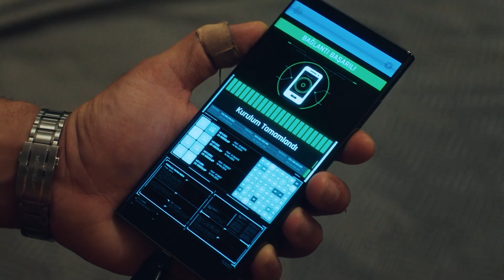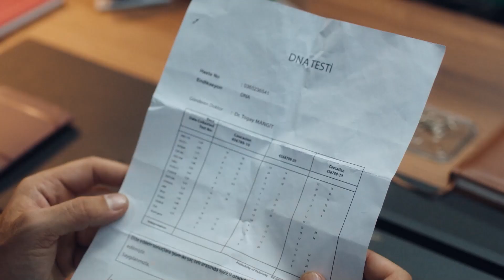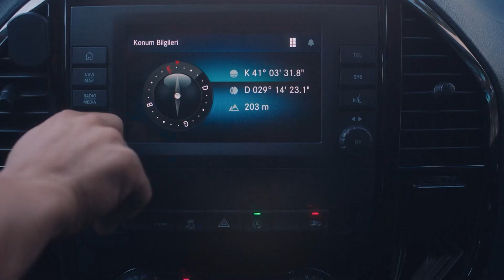How Could You Do This To Me? - Love Undercover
How Could You Do This To Me? YOU ARE DISAPPOINTED

Onur Karasu (Sukru Ozyildiz), a successful agent, has been after Civan Koral (Tugrul Tulek), a diamond smuggler, for months. For this operation, he made Civan's sister Hilal (Asli Sumen) fall in love with him and maintains a distant relationship with her. His plan works like clockwork. Until a woman named Ece (Burcu Ozberk), a woman he has never met, enters his life. Ece, Hilal's friend from London, starts to suspect that Onur is up to something as soon as they meet. Ece drops like a bomb into Onur's operation and turns everything upside down. Onur Karasu (Sukru Ozyildiz) is a successful intelligence agent promoted to head of the department at a young age and has been after Civan Koral (Tugrul Tulek), the owner of Turkey's largest jewellery company. Civan, who uses Koral Jewellery as a cover for his dirty business, represents a criminal organisation in Turkey. Onur, who thinks that Civan keeps the documents related to his illegal business in a safe in his house, becomes lovers with Civan's sister Hilal (Asli Sumen) in order to get in and out of the house. When he learns that Civan is going to move abroad, Onur makes a sudden decision to propose to Hilal in order to get the documents without letting him get away. His plan is to open the safe on their engagement day and arrest Civan who will be there for his sister's engagement. What he doesn't take into account is Hilal's close friend Ece (Burcu Ozberk). While Ece is trying to figure out what Onur is up to; her plans get ruined when she gets caught by Onur. Onur and Ece, two opposites like day and night, will have to work together in a way they never wanted to.

Cast: Burcu Ozberk, Sukru Ozyildiz, Tugrul Tulek, Asli Sumen, Sehsuvar Aktas, Zuhal Gencer, Ulku Duru

PRODUCTION: O3 MEDYA
PRODUCER: SANER AYAR
DIRECTOR: AYTAC CİCEK
GENRE: ROMANTIC COMEDY